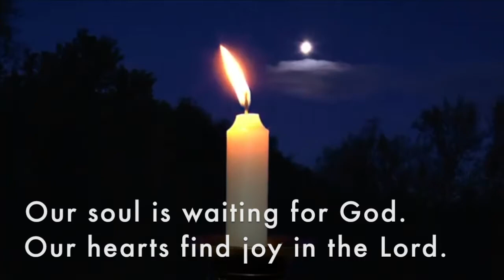Taizé: Our soul is waiting for God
Thanks to the Music Ministries of St. Paul's Episcopal Church in Concord, NH